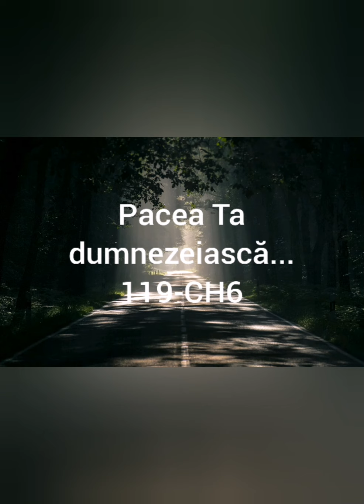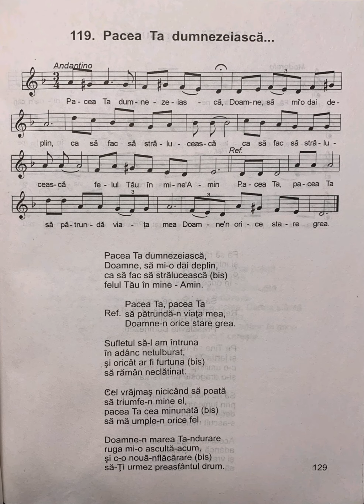Pacea Ta dumnezeiasca - Nicolae Moldoveanu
Text: Nicolae Moldoveanu
Melodie: Nicolae Moldoveanu
Interpretare: Nicolae Moldoveanu si Titi Blaj